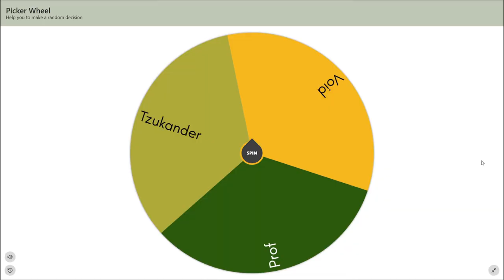CREATING A SAVE HAVEN! Rebuilding the Base! | Minecraft Trinity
In this Video you'll see how I continue my new project Minecraft Trinity! A Hardcore Co-op  World, where we switch all 15 days who plays, with the goal to beat the Ender Dragon, Wither and Warden!
This time I teared down the old Base and built a new one!
Make sure to check out the others as well:
It would mean a LOT to me :3

             Bianco Hills - Super Mario Sunshine
             Credits - Kirby's Dream Land 3
             Ordon Village - The Legend of Zelda Twilight Princess

00:00 Intro
00:33 Crashing
02:13 Crafting & Sorting Chests
05:25 Tearing Down & Rebuilding
07:35 Finishing Touches
11:08 Outro